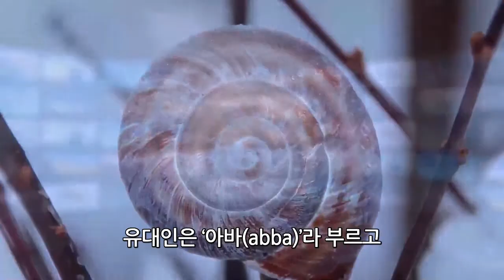한다니엘 소설 입체낭독 "어메이징 요한계시록 7"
0:00 인트로
0:30 7화 소갯말
1:23 7화 본문
27:49 8화 예고
28:34 아웃트로

7화 내용 요약
1.피터와 요한 데이비드, 에스더는 모여서 이야기를 하다 한국 민족도 하나님의 선민임을 알게된다.
2.이스라엘 민족과 한국 민족이 같은 선민임을 알게 된 데이비드와 네 사람은 다시 만나서 두 민족의 비슷한 점을 연구하고 밝혀낸다.

7화 중요내용
1.셈 할아버지와 자손들 욕단 할아버지는 백두산 근처에 살고있었다

2.그때에 세상이 나뉘었다는 말은 하나님의 선민을 둘로 나눴다는 뜻이다

"이 영상은 인공지능 영상제작프로그램, 온에어스튜디오 OnAir Studio를 통해 제작되었습니다"